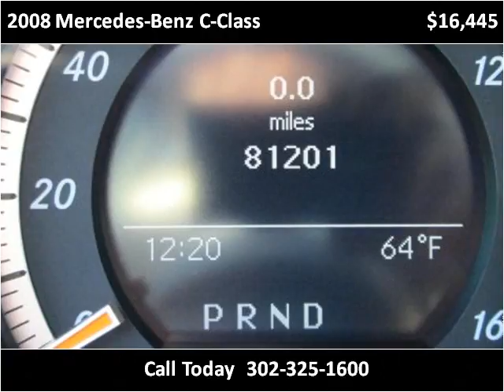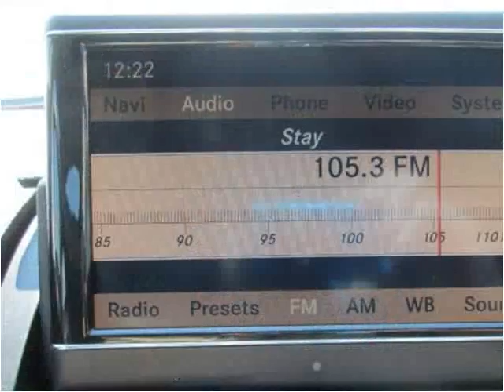2008 Mercedes-Benz C-Class Used Cars New Castle DE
This 2008 Mercedes-Benz C-Class is available from Gambacorta Motors.